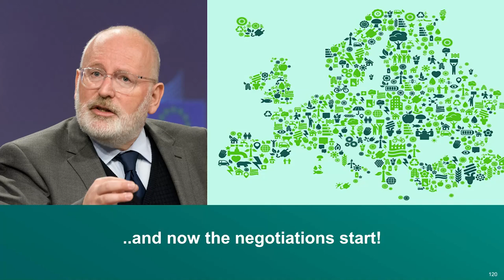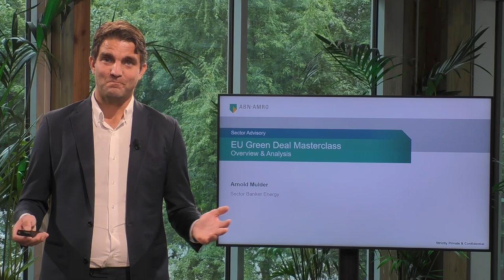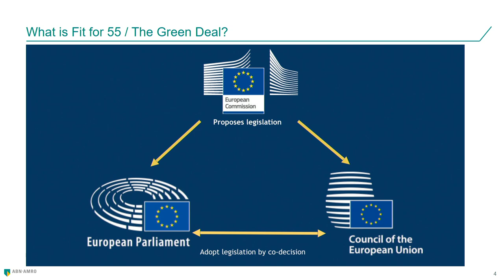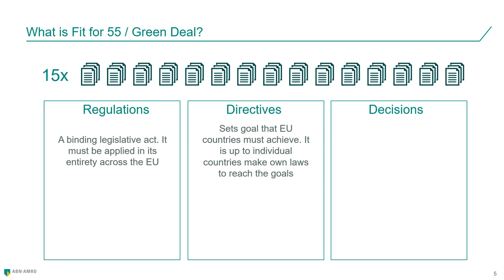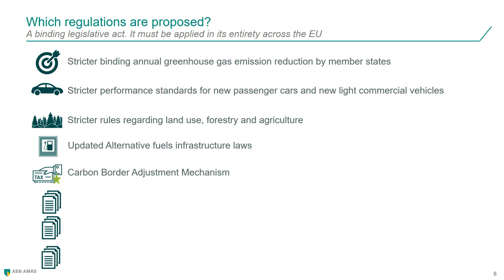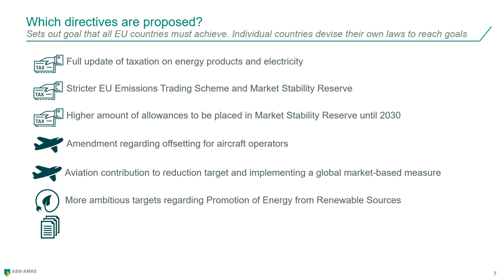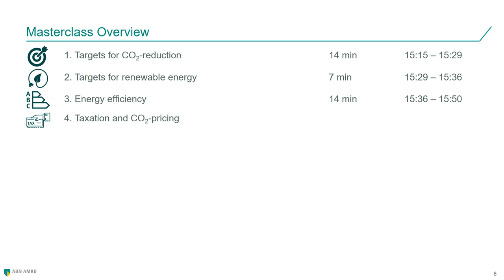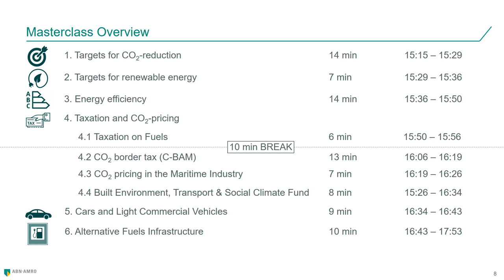EU Green Deal Masterclass [EN] - Introduction (1/11)